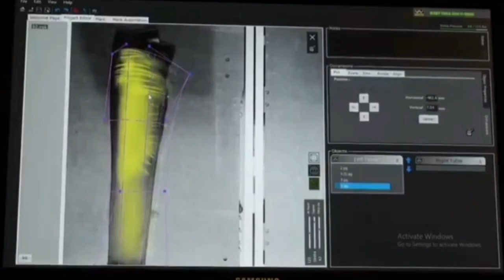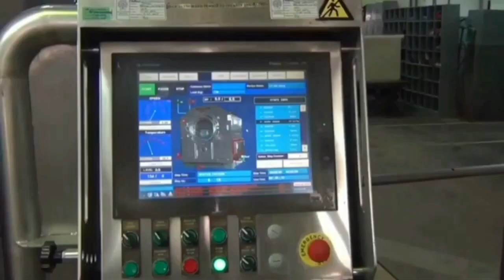জিন্স ও ডেনিম কাপড়ের বিভিন্ন ইফেক্ট | আইয়ূব হেনা পলিটেকনিক ইনস্টিটিউট | Ayub Hena politicnic Institu